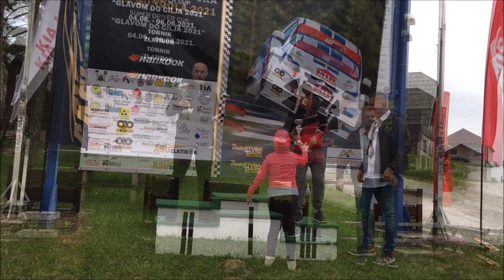Mladen Obucina - Super driver cup Zlatibor 2021 - Peugeot 106 rallye